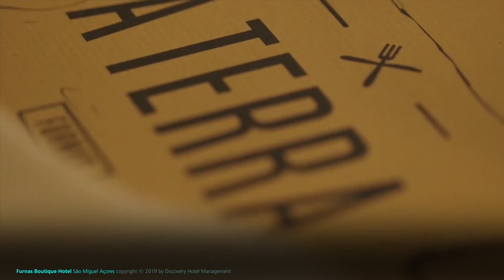Furnas Boutique Hotel/푸나스-와잇트래블러/IWDMAG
이베리아반도 대서양 연안의 나라 포르투칼의 섬 아조레스제도에 위치한 부티크 호텔

부티크호텔 푸나스 : Furnas Boutique Hotel이  제작한 자체 홍보 영상이다

나라 포르투갈 : Portugal은 유럽 이베리아반도 서부에 위치한 공화국으로 로마문화의 영향이 커서 지금도 로마양식이 많이 남아있다

포르투갈의 부티크호텔 푸나스 : Furnas Boutique Hotel는 대서양연안의 아조레스 : Açores제도에 상미구엘 : SãoMiguel섬에 위치해 있다

포르투갈 : Portugal의 아조레스 : Açores제도에는 9개의 섬이 북서쪽에서 남동쪽에 걸쳐 600km 넘게 길게 늘어져 있으며 모두 화산섬으로 이루어져 있다

호텔주변에는 숲 Lagoado Fogo 를 포함하여  3개의 칼데라호수와 지열온천 화산단지로 구성되어 있다

호텔 푸나스 : Furnas Boutique Hotel는 1개의 스위트룸을 포함한 54개의 객실로 이루어져 있으며 목재가구와 용암석으로 장식된 객실은 화산에서 영감받아 디자인했다

포르투갈의 부티크호텔 푸나스는 포르투갈 출신의 디자이너 니니 안드레드 실바 : Nini Andrade Silva가 자연을 모티브로 설계했다

Furnas Boutique Hotel São Miguel Açores copyright ⓒ 2019 by Discovery Hotel Management

Vpress  subtitle / KOR : WK
IWDMAG by IWS / INTERWIRED Studios/인터와이어드 스튜디오